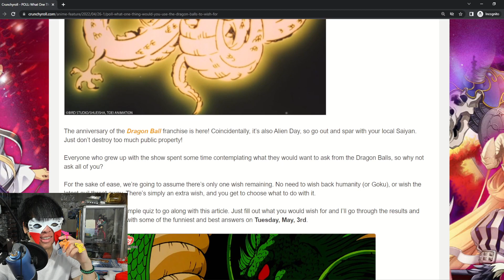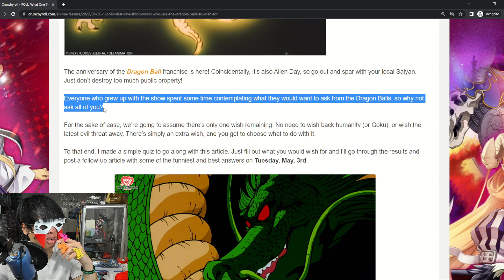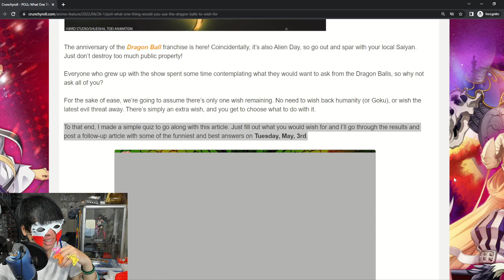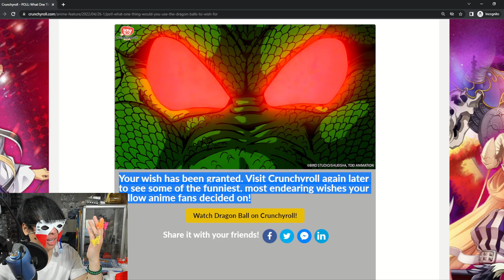Dragon Ball Anniversary Poll on Crunchyroll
Let's talk about this Dragon Ball Anniversary Poll that was made on Crunchyroll. I find it to be amazing as I would like to see what many people and fans would ask for if it given a chance to make a wish. I also find it a bit concerning as it seems to be quite unregulated or controlled. So many might make some inappropriate or dangerous answers. But let's talk about it and let's break it down.